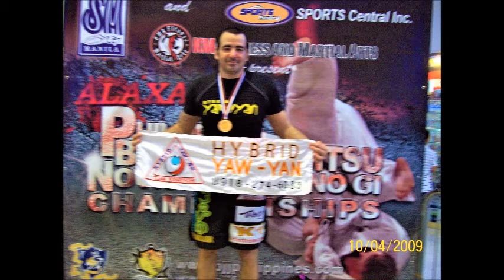HYBRID YAW-YAN FIGHTER CHOKED BRAZILIAN JIU-JITSU PLAYER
Hybrid Yaw-Yan Fighter Remand Lazaro got a Gold Medal at Philippine International Brazilian Jiu-jitsu Championship